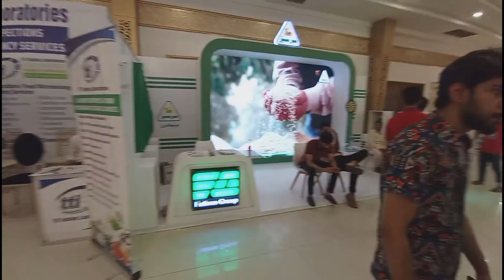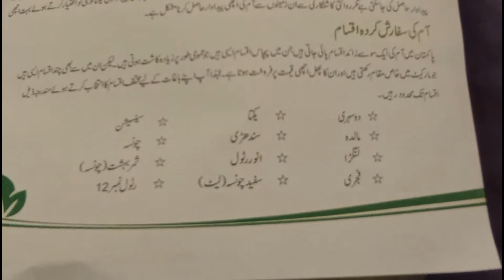100 types of Mangoes at Mango Festival at DHA Arena Multan !!! VLOG # 8 !!!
YE SAB KARNAY WALAY KO 10 RS JAZZCASH 😘